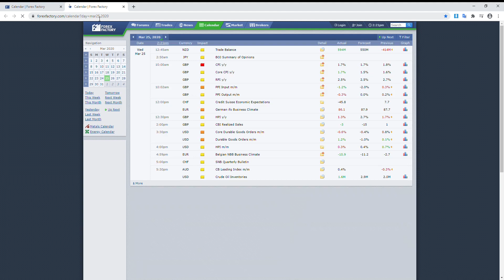Safe Auto Refresh in browser without plugin with just 3 lines of code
Open Chrome and click:
CTRL+SHIFT+J

var url = "";
win1 = window.open(url);
timer1 = setInterval(function(){win1.location.href=url},15);

Script that will auto-refresh web page